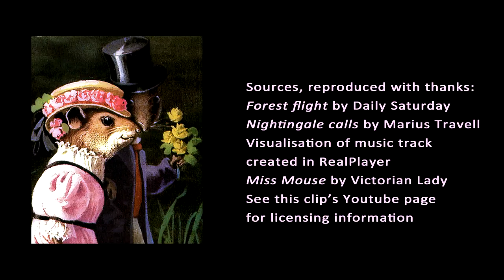Miss Jollity Smiles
A composition just for fun by Tony McKenzie